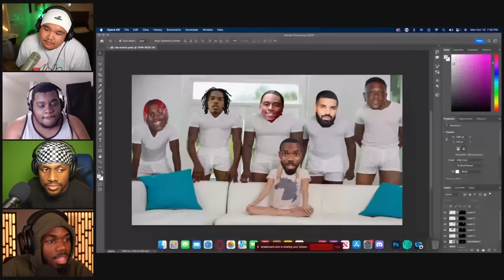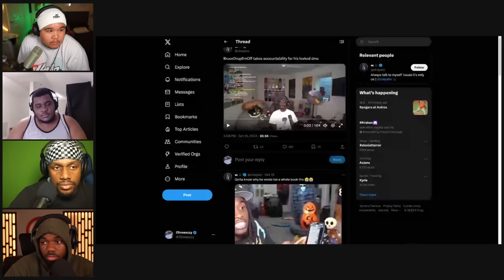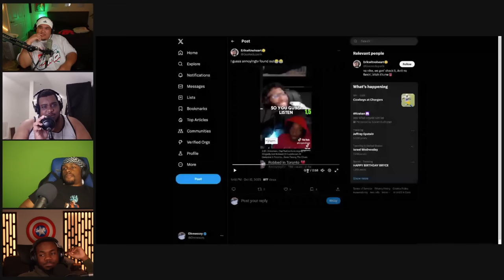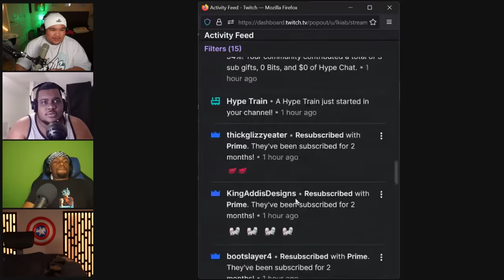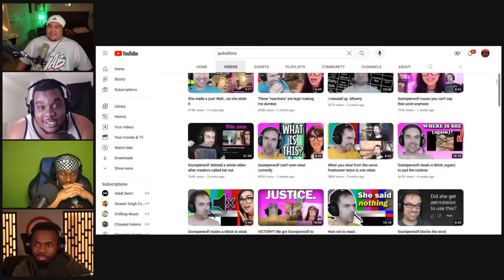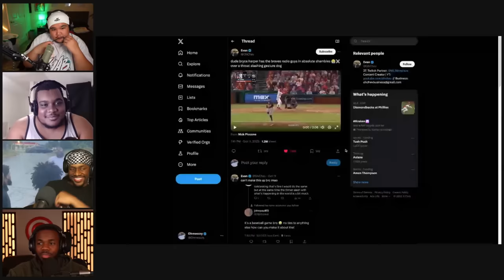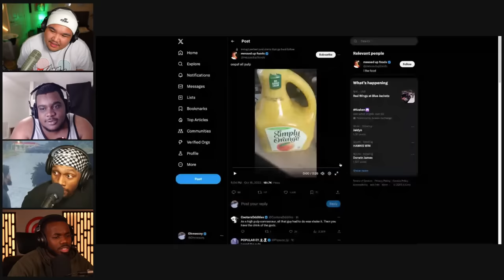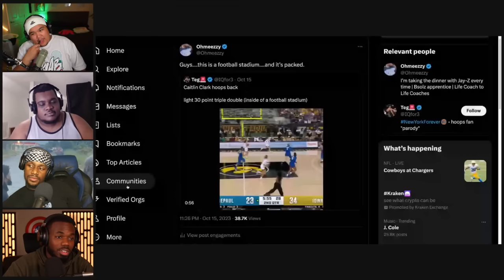BruceDropEmOff Responds To Being EXPOSED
00:00 Intro
7:30 BRUCE RESPONDS
47:45 AnnoyingTV was ROBBED
1:18:15 SSSNIPERWOLF VS. JJJacksfilms
1:35:10 Questions of the day
2:11:25 Dillon Danis is a FRAUD
2:20:20 PreSeason Outro